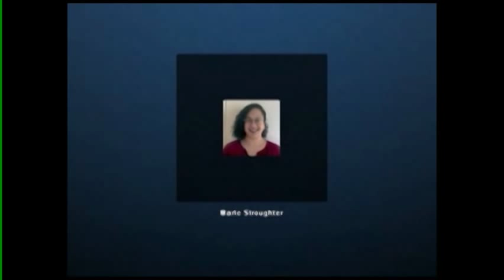Citizens Groups Join Pastors to Call on Shelia Jackson Lee to Apologize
Citizens Groups Join Pastors to Call on Congresswoman to Apologize
Boots of Liberty Task Force, Local Texas Pastors, and WomenOnTheWall.org call on Sheila Jackson Lee (TX-18) to Apologize for Her Recent Remarks Equating so-called "Militant Christians" with Radical Islamists
June 23, 2011 (HOUSTON, TX) -- A coalition of concerned citizen groups led by Anita Moncrief founder of Boots of Liberty Task Force (BOLT), Pastor Jim Bowie, Associate Minister at True Life Missionary Baptist Church, Alice Linahan of WomenOnTheWall.org are joining together Thursday, June 23, 2011 to demand an apology from Congresswoman Sheila Jackson-Lee (TX-18).
BOLT founder Anita Montcreif said, "Sheila Jackson Lee's attempt to somehow compare radical Islam's stated purpose to subjugate the globe to a handful of violent criminals who are regularly condemned by mainstream Christians is an insult and a smear of peaceful Believers of all faiths."
Alice Linahan, Social Media Director of WomenoftheWall.org said, "What the Congresswoman chooses to ignore is that Christian theology, including Jesus Christ, doesn't advocate wiping off the map anyone of any ethnicity or belief.  Furthermore, the right to an abortion, or the right to choose an abortion, is not a Constitutionally-protected right; however the right to life is."
Pastor Jim Bowie, Associate Minister at True Life Missionary Baptist Church said, "Those interested in partisan politics in the United States have increasingly rejected God and Christianity while those who try to hold on to traditional Christian values are under attack like never before. Sheila Jackson Lee's statement hammers home the reality that American values, interests and security are not the concern of some of those in power.  Christians are fighting for our freedom even in this Christian nation.
"Ms. Jackson Lee owes an apology to her Christian constituents in Texas and across the country for her underhanded, equivocating remarks that can only be interpreted as an attempt to diminish the international scourge of Islamic terrorism."
During a hearing about Muslim radicalization in U.S. prisons, Jackson Lee suggested Texas investigators look into the threat of so-called Christian Militants' attacks on abortion clinics are an attempt to "bring down America."
PJTV Commentator Alfonzo Rachel responded to Ms Jackson Lee, saying, "Planned Parenthood undermines the black community and is the number one-place to go for blacks to participate in their own genocide.  Many black people will go because they see the right to choose an abortion is more enlightened than the right to life."
Moncrief said, "Ms. Jackson Lee bombastic remarks illustrate the need for the efforts I will be announcing at the press conference today at 2:30 at Pearland Town Centre. Soon, Americans will be able to confidently vote their values, and have their voices heard."

Live Stream Press Conference at 2:30 Central
SKYPE to Alice.Linahan